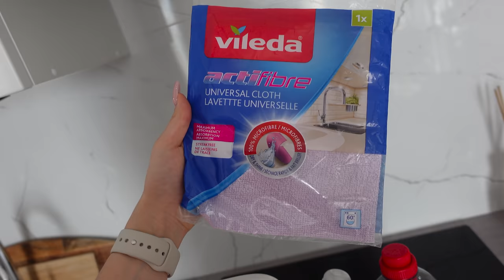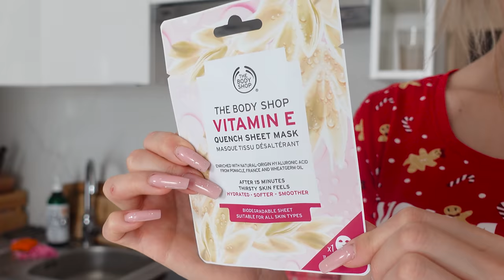Pierwsza WIGILIA w tym roku!😍🎅🏼 #4 VLOGMAS 2021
Pierwsza WIGILIA w tym roku, clean with me & kalendarze adwentowe!